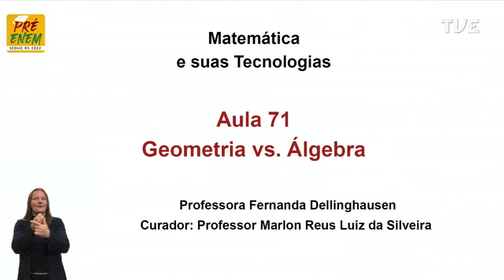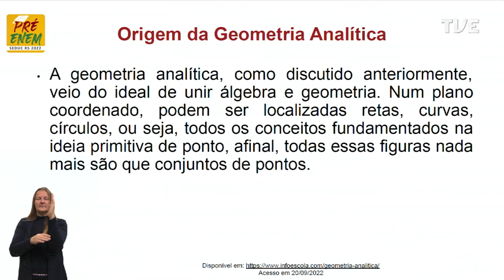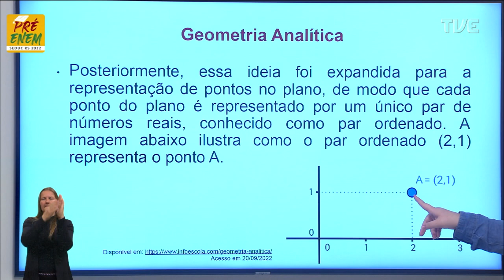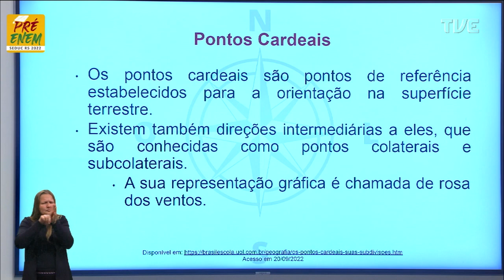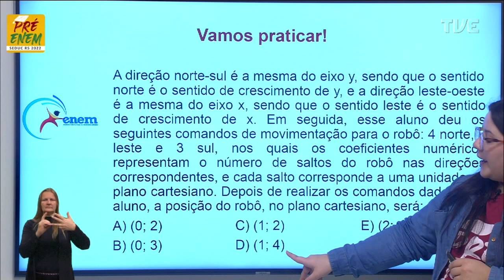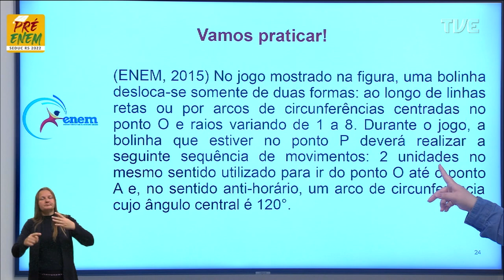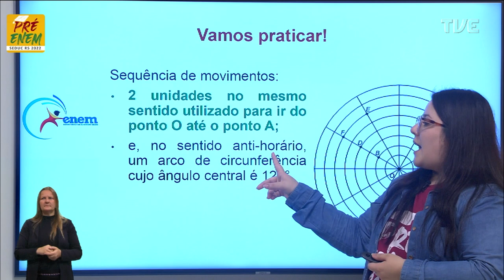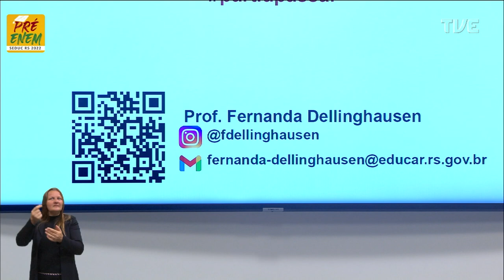Pré-Enem 2022 - Matemática - Aula 71 - Geometria vs. Álgebra - 05/10/2022